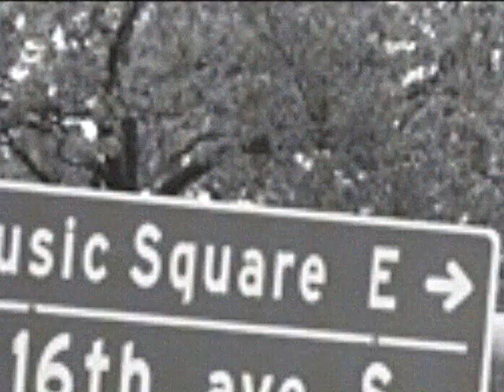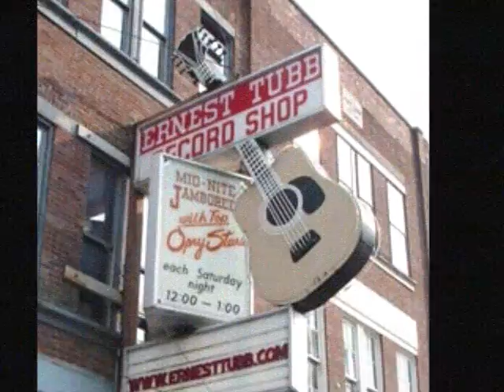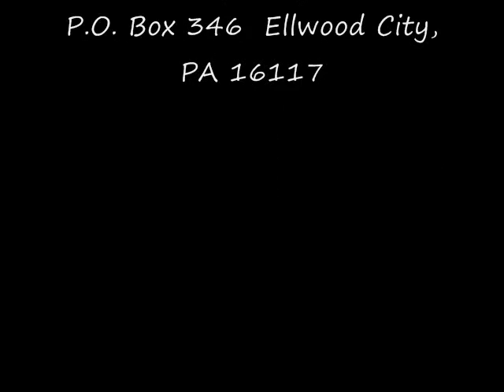murder on music row 0001